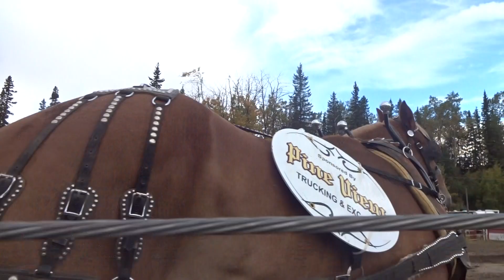Heavy Horse Pull, Burns Lk, BC (2015)_(3)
Heavy Horse Pull, Burns Lk, BC (2015)